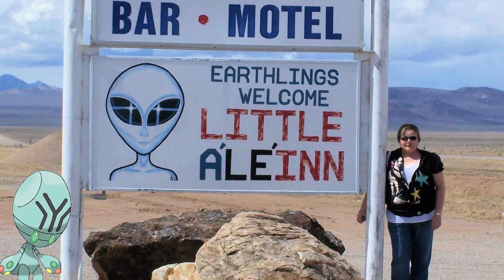TROLEANDO a POKÉMON GO | MERISTATION